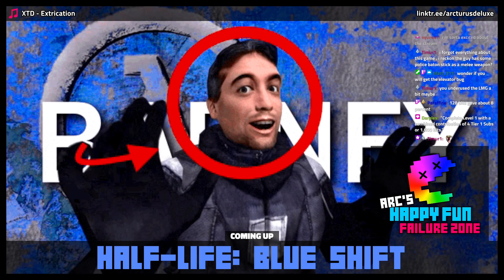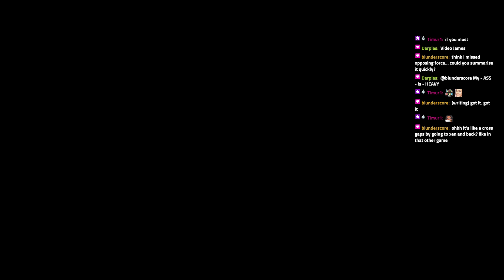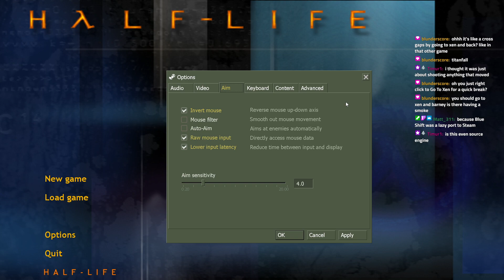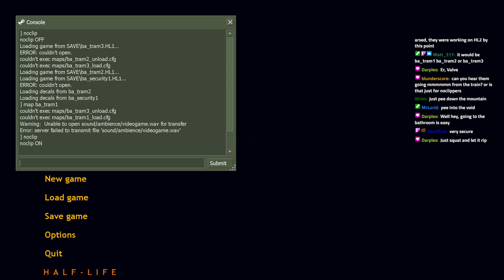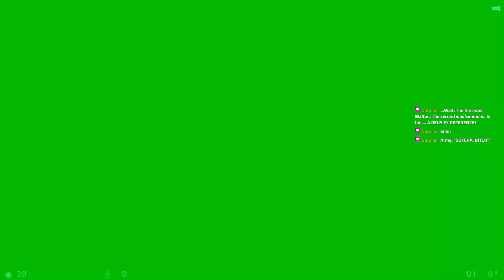Half-Life: Blue Shift · 04 May 2024 · Arc's HFFZ Stream Archive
Big Tony's gonna make-a da pizza

00:00 Stream Intro
13:33 Half-Life: Blue Shift